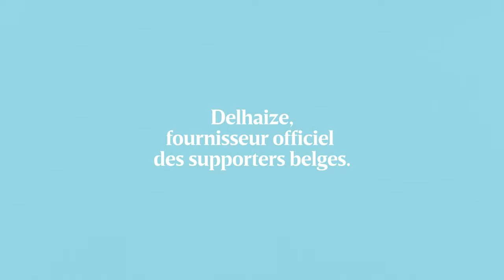Delhaize, fournisseur officiel des supporters belges.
Ouaiiiiiis ! Cet été, c’est sûr, avec tous les évènements sportifs qui s’annoncent, les supporters vont être gâtés. Alors, Delhaize lance le coup d’envoi avec de super produits en promo, une sélection spéciale d’articles Decathlon pour vous amuser ou vous dépenser, des recettes à déguster avant, pendant ou après les matchs, …
Et surtout, une action d’épargne immanquable : la Olé Olé Box.  Une boîte d’une valeur de €40 remplie de produits qui vont vous donner encore plus envie de profiter ! Allez, allez...
Tous ensemble, tous ensemble...  chez Delhaize !